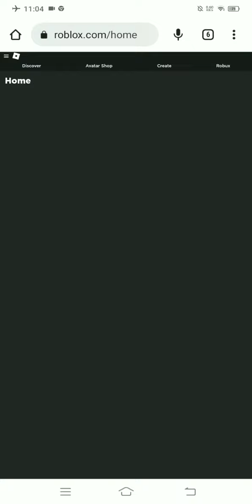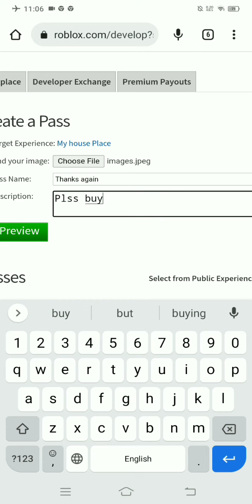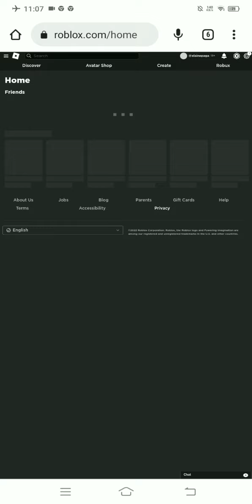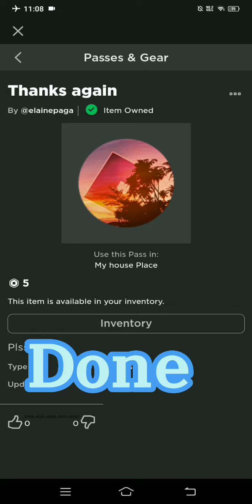How to create your game pass in Roblox mobile & Plss Donate